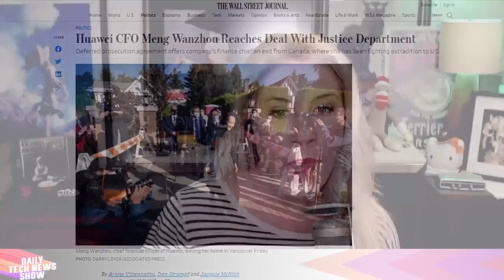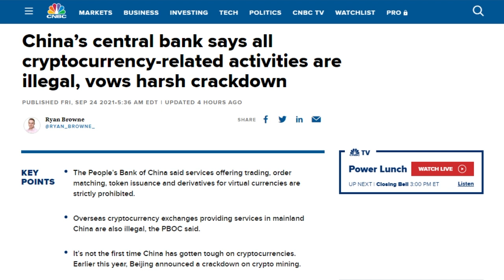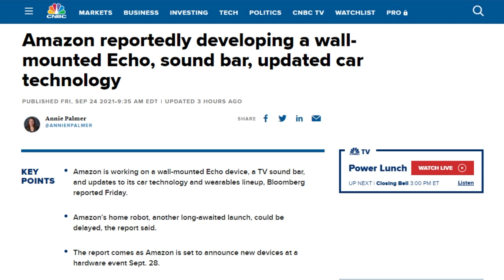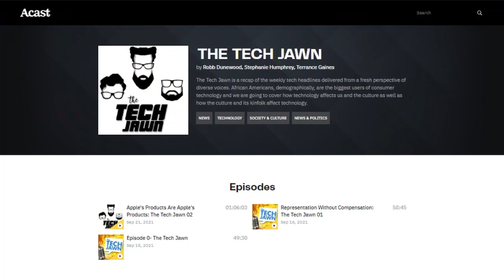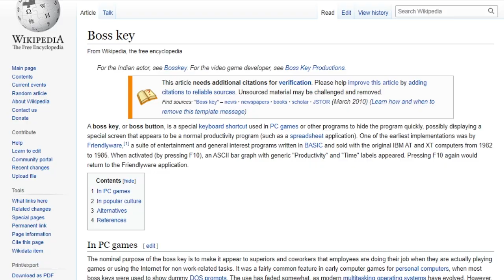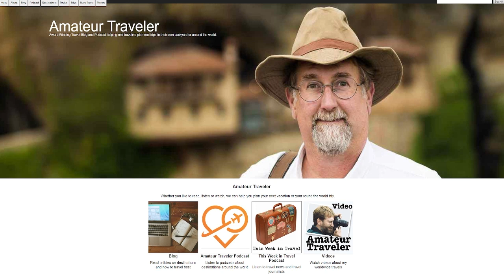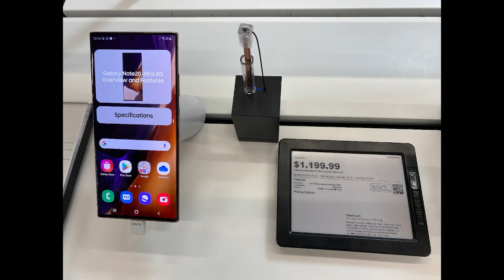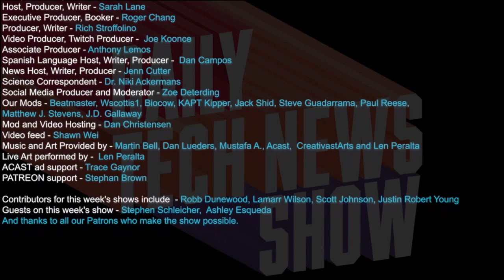We Got A Runner! - GDI 4118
Tom shows off his Ray-Ban Stories glasses. Can you tell? What would you want in a glasses wearable? Can using glasses to take pictures of your kids and or pets easier? Ashley is on baby alert duty. Kid stories abound. How many doors are open in your house? We got a runner.
Starring Tom Merritt, Sarah Lane,  Ashley Esqueda, Len Peralta, Roger Chang, Amos, Joe.

Today’s guest:
Len Peralta